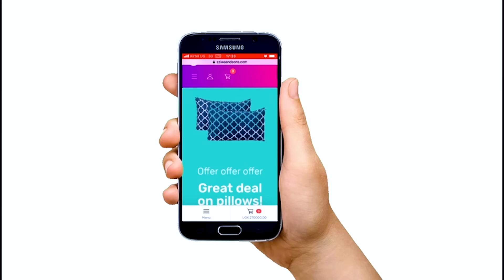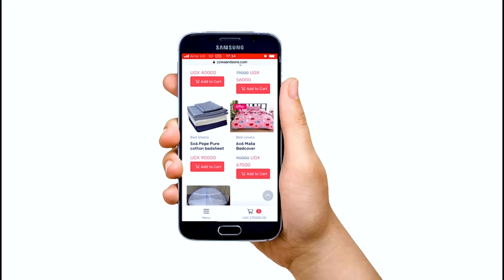Omuzimu gwa maama wange gwagala kuzita _Kati netunda alina sente agule nze nkivemu